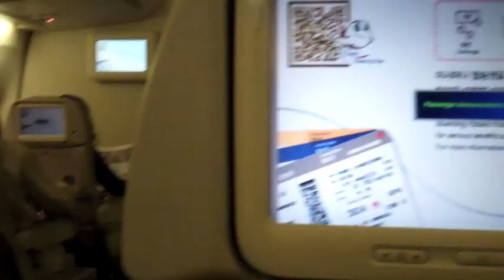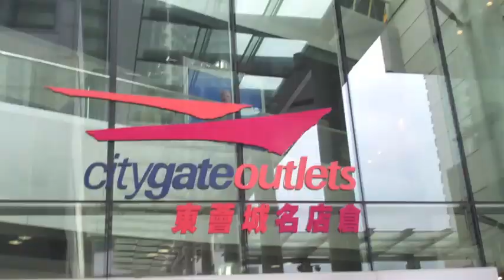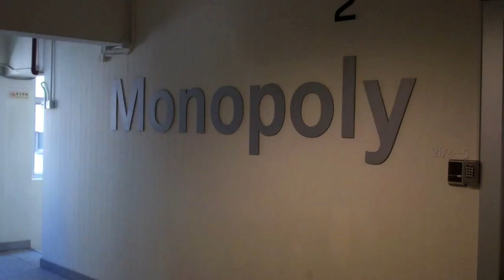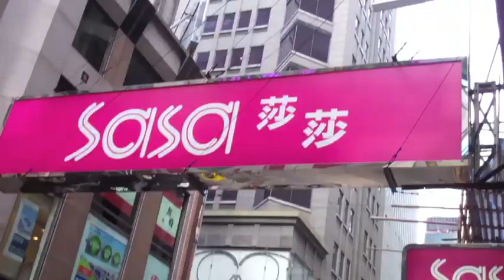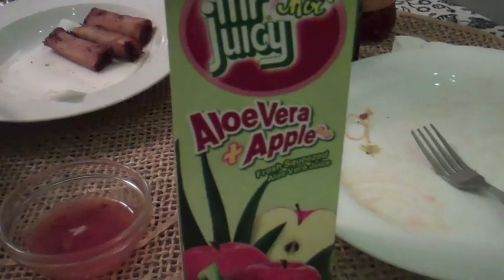Journey to Hong Kong - Asian Vacation! (Days 1 & 2) - ohitsROME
Just vlogging my way through Asia! Hope you all enjoy!!

Jerome

Asia Hong Kong South Korea Incheon International Airport Seatac Travel Journey Causeway Bay Tung Chung Seagate Outlet Ohitsrome Jerome